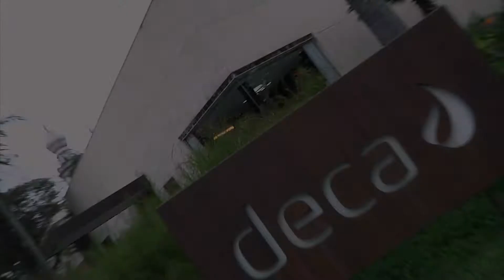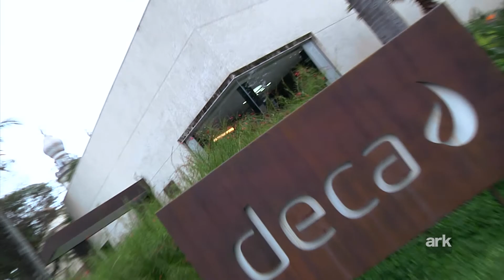Deca Club Exclusive é apresentado a profissionais no Espaço de Design Deca.